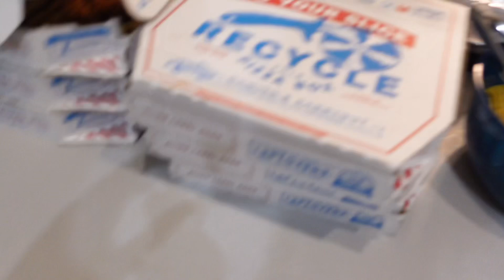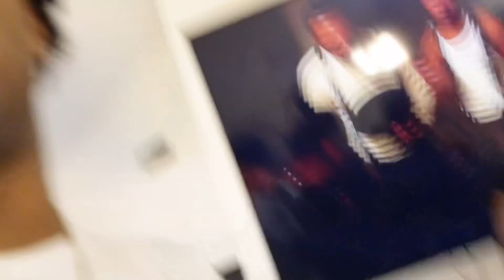THEY INVITED US OVER..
I Love And Appreciate All Of Yall❤️
Instagram, Tiktok & Snap : fonce.kam💪🏽